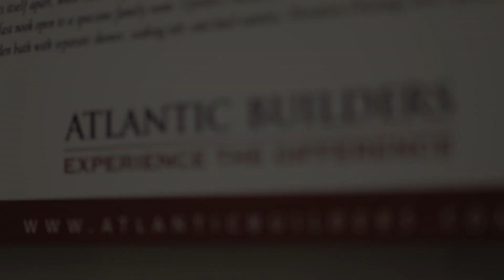Discovering the James Hardie Difference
Learn why Atlantic Builders began using James Hardie siding to set their homes apart in communities where vinyl is allowed.